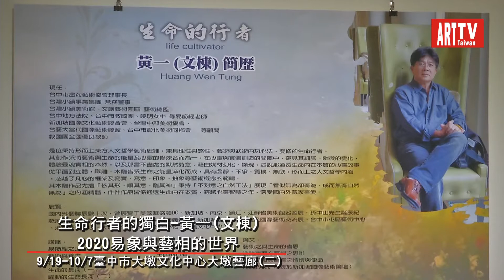生命行者的獨白-黃一文棟2020易象與藝相的世界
9/19-10/7臺中市大墩文化中心大墩藝廊(二)
展出作品80件，包含 55幅畫作，18件立體雕塑，油彩、複合媒材、水墨、書法、鐡雕、石雕、木雕、陶雕貼金箔等多元豐富的創作，是藝術家結合藝術、音樂及禪宗內功心法，展演身心靈的饗宴。
臺中市政府文化局張大春局長表示欣賞黃一的作品，就像閱讀一段披荊斬棘、不向命運低頭的藝術家生命歷程。80件精采的作品，不但象徵藝術家克服逆境、重啟人生的高峰，也見證藝術美學療癒身心、豐富人生的作用。
「黄一」本名黄文棟，現任臺中市墨海藝術協會理事長、臺灣小鎭美術館、文創藝術園區藝術總監、臺中地方法院、臺中市救國團、曉明女中等易筋經老師，2018年膺選救國團全國優良敎師。黃一秉持形而上東方人文哲學藝術思維，兼具理性與感性、藝術與武術內功心法，雙修的生命行者。九歲失怙，四處漂泊寄人籬下，度過不知明夕宿何地之坎坷童年；年輕時曾歷經辦公室吐血休克、全身癱瘓之各種能量的磨練和考驗，而他轉念為老天對他的恩賜「苦其心志、勞其筋骨、餓其體膚、空乏其身」。
黃一突破「早期逆境經驗」的陰霾，忘卻疾病纏身不知老之將至，27 年來以武術、藝術修鍊人生，開啓生命的另一個春天，於退休遲暮之年，教授易筋經和藝術創作已成為他的生活元素和生命代名詞，傳授易筋經養生功法，可使「六十幾的身體像是六年级」；同時他希望將自己在藝術領域的悠遊自得，努力建構一個可以為臺灣藝術家發揮的國際舞臺。